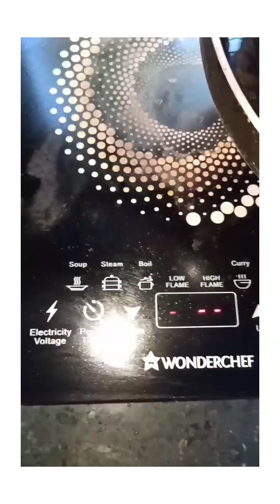पपीते का टूटी फ्रूटी बनाने का बच्चों का मनपसंद लस्सी केक में भी दे सकते हैं वीडियो के अंत तक बने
पपीता का त्रुटि-फूटी बनाने का तरीका बच्चों का मन पसंदीदा लस्सी और केक में भी दिया जा सकता है वीडियो के अंत तक बनाएं